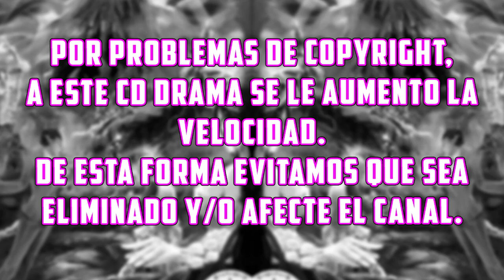Overlord CD Drama 1 "The Sealed Evil Tree" ⊱ "El Árbol Maligno Zy'tl Q'ae" ➤ Jap-SubEsp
El Gremio de Aventureros le ha encomendado a Momon que recupere una hierba rara en las profundidades del Gran Bosque de Tob. Pero lo que se suponía que era una simple misión de recuperación toma un camino que lleva a Ainz Ooal Gown a una situación inesperada.

Los CD Dramas son especiales de solamente audio (sin imagen), aun así son canon y se acoplan a las novelas ligeras.